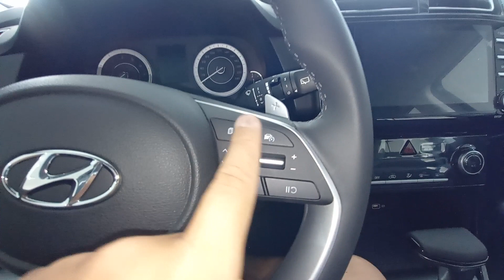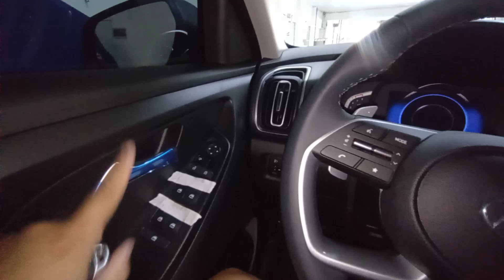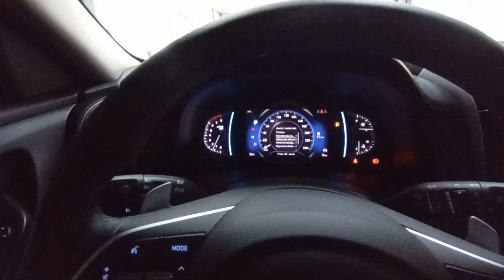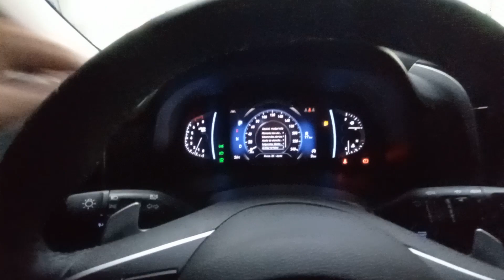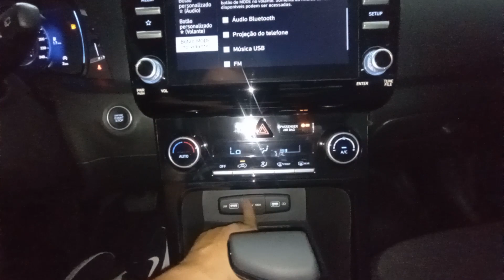NOVIDADES NO CRETA LIMITED 2024